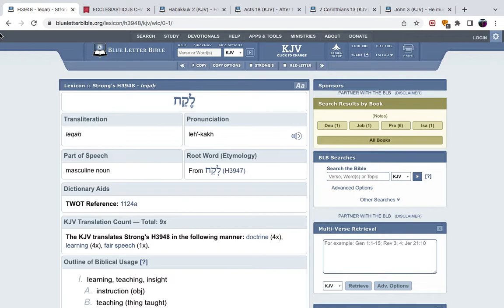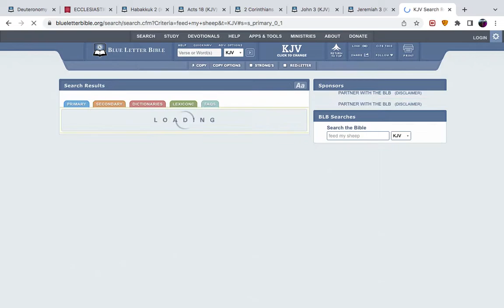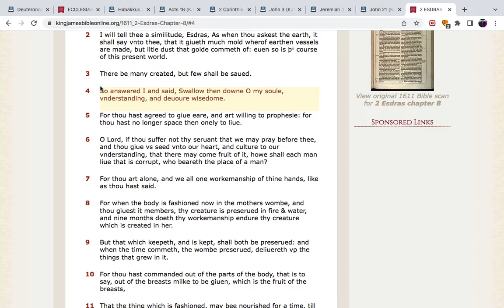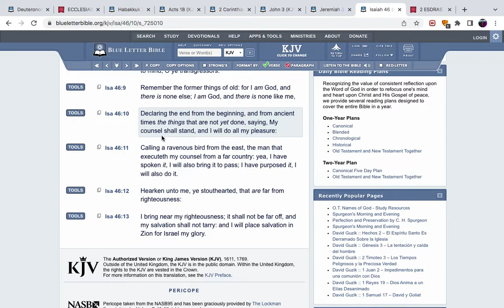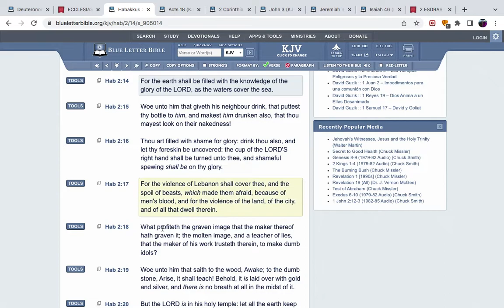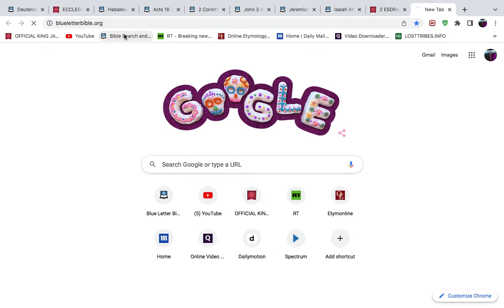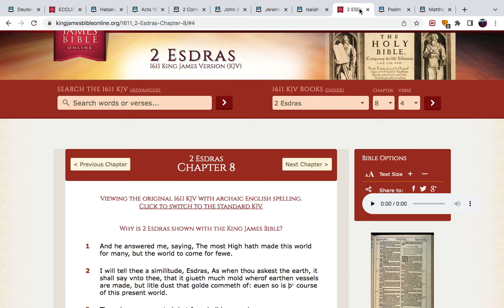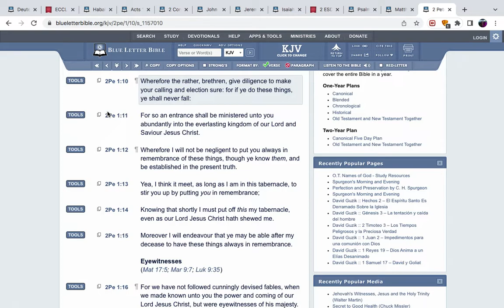My doctrine shall drop as the rain